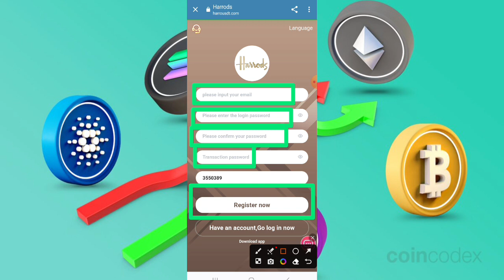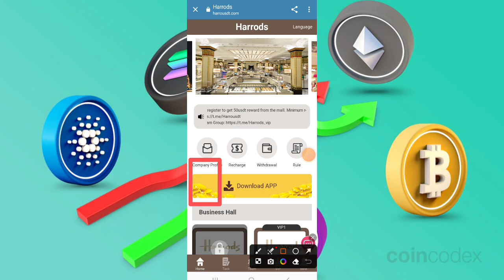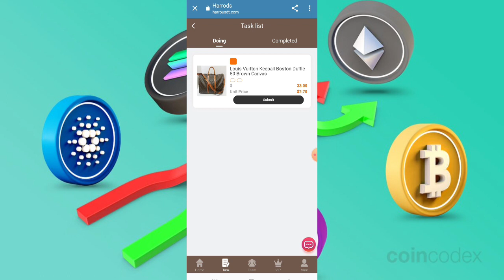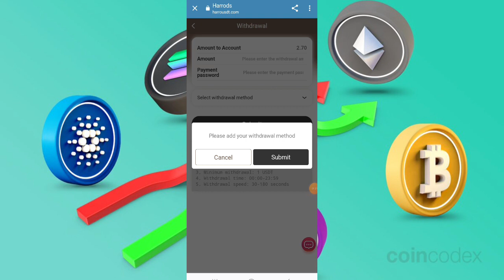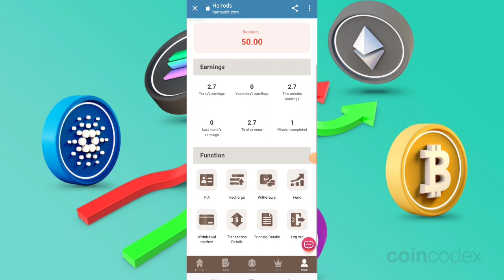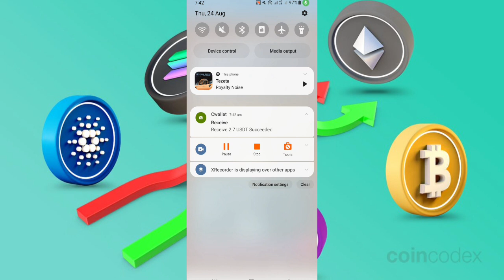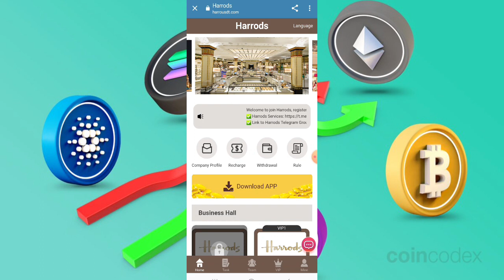🛑 Online make money for free 🛑 በቀን 270 ብር //"🤑 አፍጥኑት